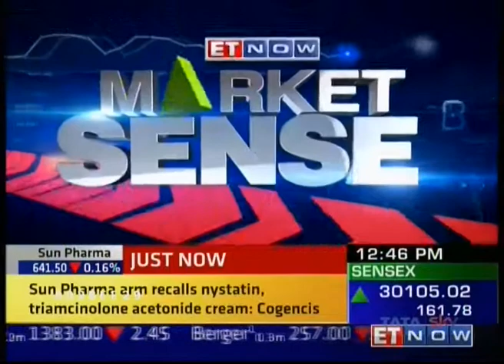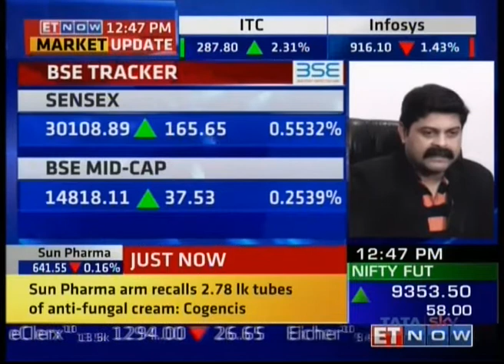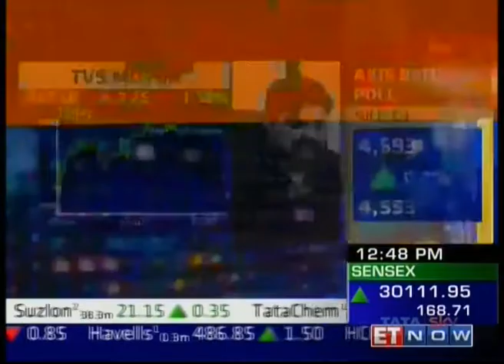Mr Mandar Jamsandekar on ET NOW - Market Sense - 26 April 2017